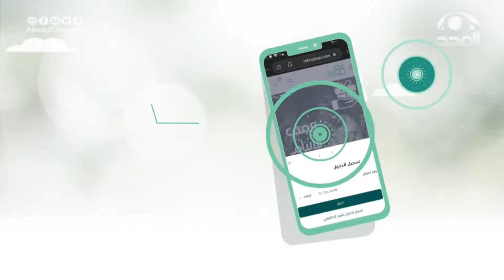مبادرة مميزة لدعم الأيتام .. استثمرها الآن في ليله_29 وأبشر بالخير | أ. حاتم فهد الصادر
الراجحي: SA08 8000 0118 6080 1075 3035
البلاد: SA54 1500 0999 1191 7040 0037

مع:
ناصر سي عبدالله
عبدالله الشماسي
عامر الشمري
عبدالرحمن النجاشي
فهد القريشي
أحمد صالح

يوميًا في رمضان
2:45 صباحًا

نسعد بخدمتكم
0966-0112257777